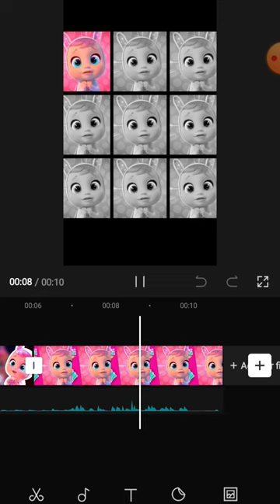EDIT OF CONEY CRY BABIES